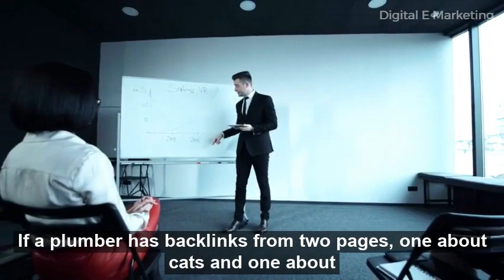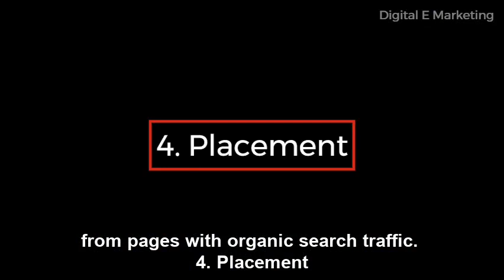What Makes A Good Backlink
Not all backlinks are created equal. Here are some of the many attributes that contribute to a backlink’s quality and utility.

Short Clips:
Mixkit.com
Videvo.com
fauxels from Pexels
George Morina from Pexels
Paul Daley from Pexels